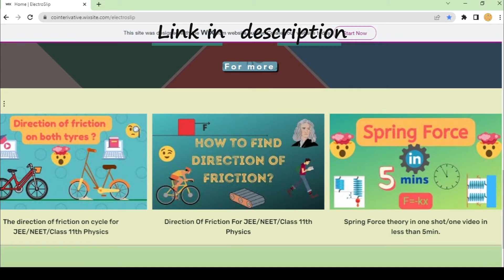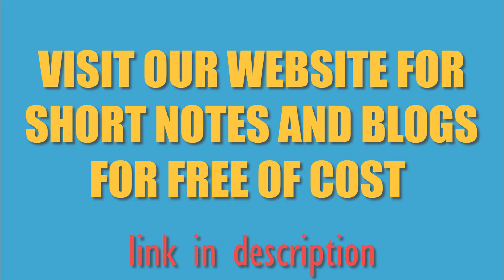ElectroSlip Official YouTube Channel Trailer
Hi Everyone
This is our Channel trailer/intro
Welcome to ElectroSlip
ElectroSlip is to provide Quality Physics Education free of cost for everyone,
For Class 11th/12th/JEE/NEET/CUET/BITSAT and other competitive examinations
This Channel is for Students Targeting
1.)Class 12 Physics
2.)Class 11 Physics
3.)Physics For JEE
4.)Physics For NEET
5.)Physics Knowledge
6.)Basics Of Physics
7.)Enjoy Physics
8.)Feel Physics
9.)Easy Physics
ElectroSlip understands the importance of Time in Student life so we make time-efficient videos, Try To get maximum output in minimum time for student
Keep Supporting

Music name-Modern Trailer - Full version